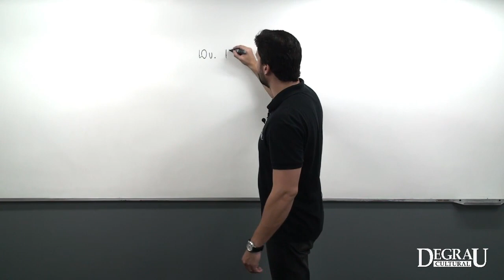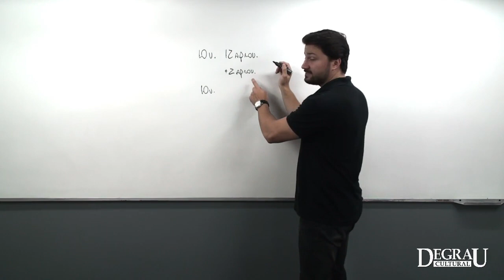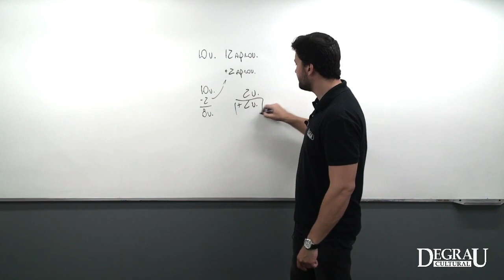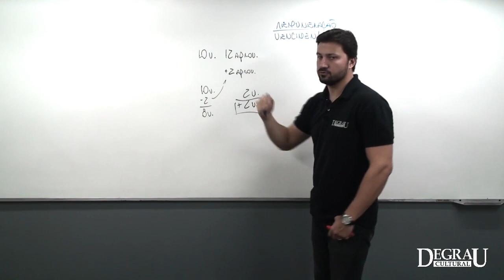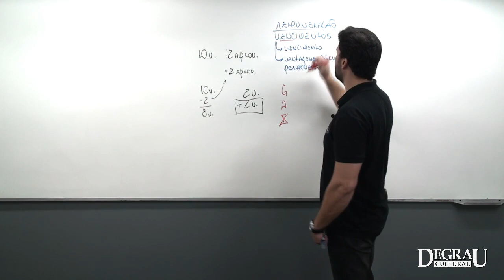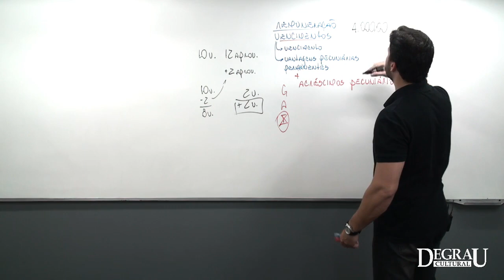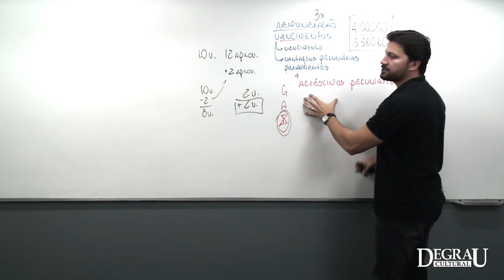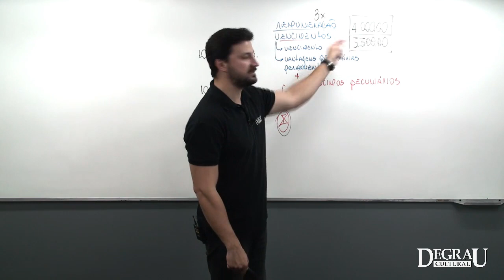Igor Daltro - Direito Administrativo - Concurso Colégio Pedro II (Simulado 1)